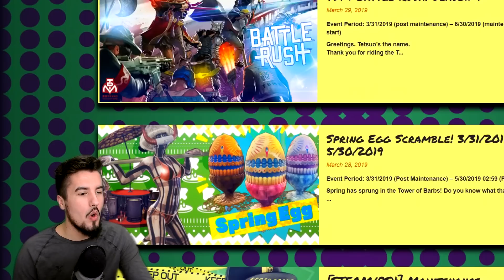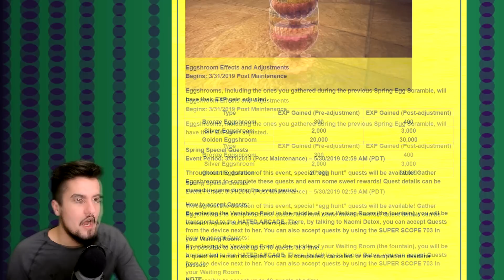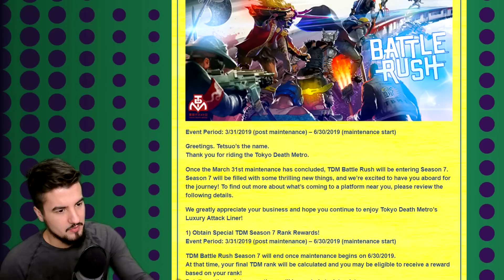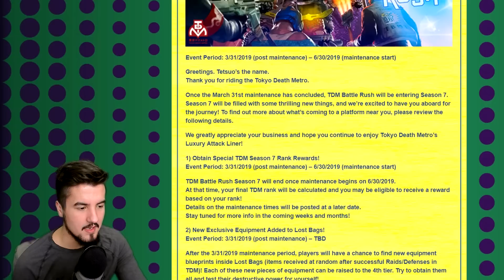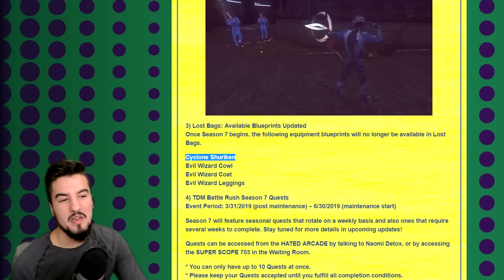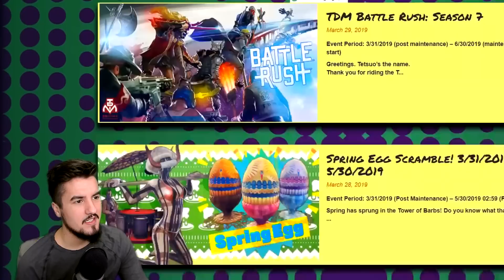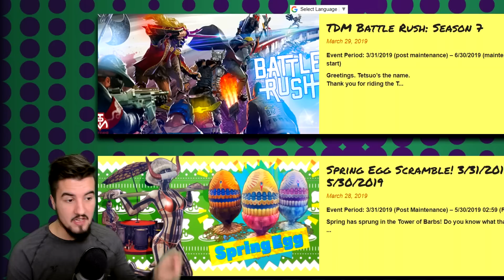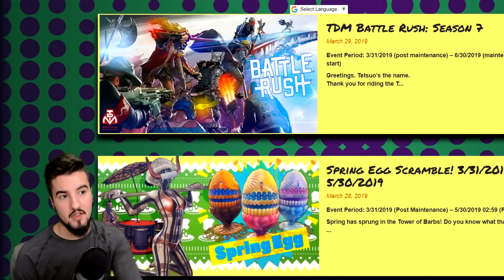New Bow Weapon!!! | Let It Die | [Season 7 New Update]